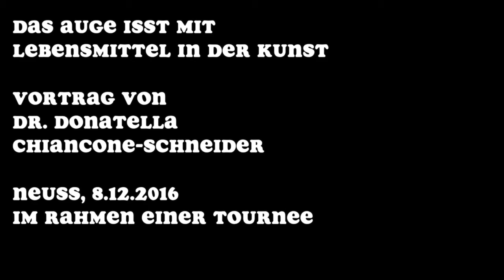(DE) LEBENSMITTEL IN DER KUNST #4 Renaissance (Vortrag von Donatella Chiancone-Schneider)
DAS AUGE ISST MIT: LEBENSMITTEL IN DER KUNST
Vortrag von Dr. Donatella Chiancone-Schneider
Teil 4: Renaissance

Neuss, Volkshochschule
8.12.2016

Titelbild:
"Dropped Cone" von Claes Oldenburg und Coosje van Bruggen (2001)
Foto von Ludger F. J. Schneider (2016)

Videoaufnahme und -schnitt: Donatella Chiancone-Schneider
Technische Assistenz: Ludger F. J. Schneider